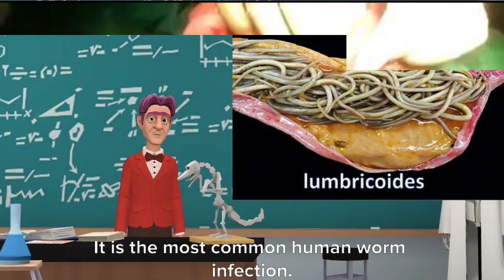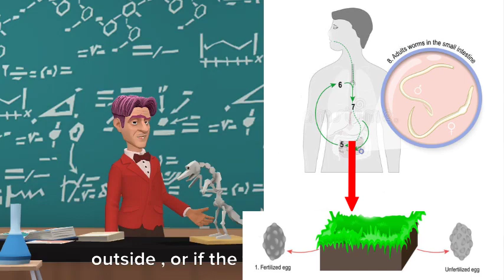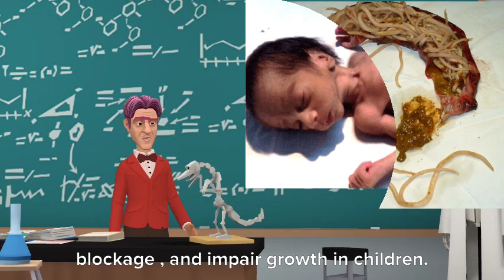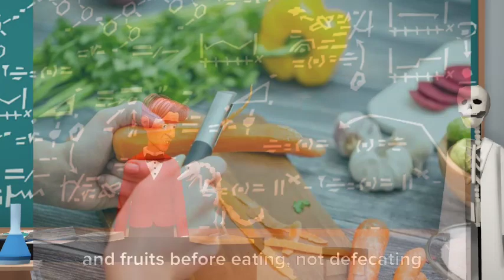What is Ascariasis ? ( Ascaris Lumbricoids Infections - FAQ )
I designed this video from my  Text books notes , WHO & CDC ( Centers for Disease Control and Prevention Website )

HELP ME !!!